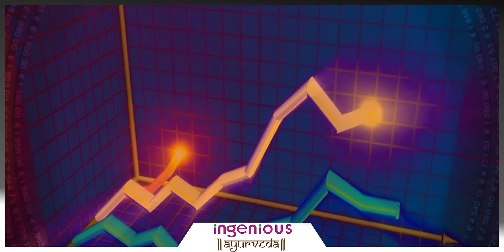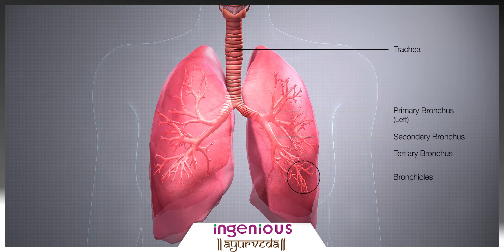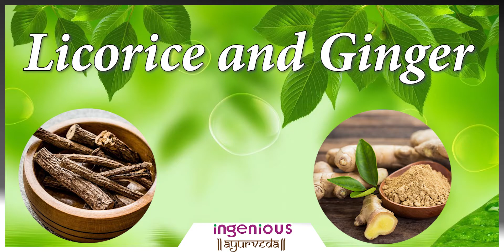Ayurvedic Treatment For Asthma || Herbs For Asthma || Ayurveda Treatment || Ingenious Ayurveda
Asthma has been a major cause of concern for people of all ages around the world. With the increasing amount of allergens and rising air pollution in cities around the world, it is no less than an ever-growing pandemic.
Seasonal changes and winters especially pose a gruesome challenge to people already suffering from Asthma. Not to forget the continuously growing new cases of Asthma each year in all age groups.